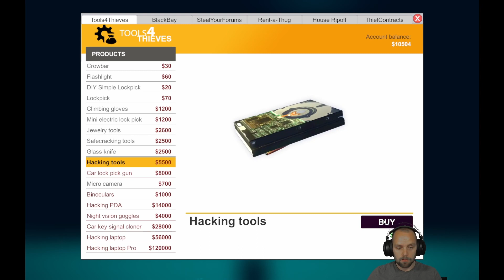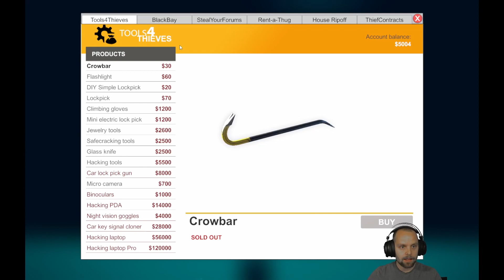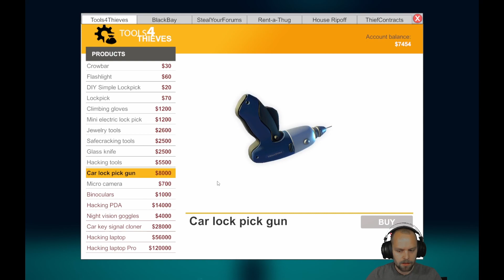Thief Simulator - DEL 9 | Biltjuv & krypterings kung | GAMEPLAY SVENSKA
NEO kan slänga sig i väggen! Här snor vi bilar och hackar datorer på löpande band!

Mycket nöje kompisar! Snart dags för Thief Simulator 2!

*Kanalbeskrivning*
Välkommen till min YouTube-kanal som är dedikerad till simulations- och farming spel! Här på min kanal tar jag dig med på spännande äventyr inom simulatorgenren där du får uppleva allt från att driva din egen bondgård till att styra en flygplats.

Jag strävar efter att skapa en levande och interaktiv community där du kan interagera med andra spelare och dela dina erfarenheter med mig eller andra.

Så om du är intresserad av simulations- och farming spel och vill upptäcka nya världar, då är min kanal den perfekta platsen för dig!

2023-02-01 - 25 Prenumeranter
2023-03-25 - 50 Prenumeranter